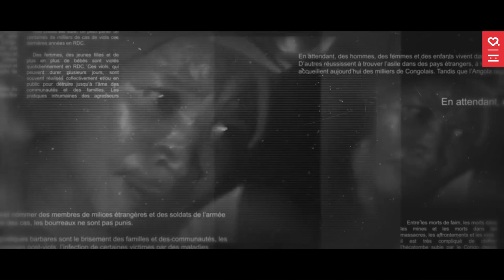Justice pour la RD du Congo !